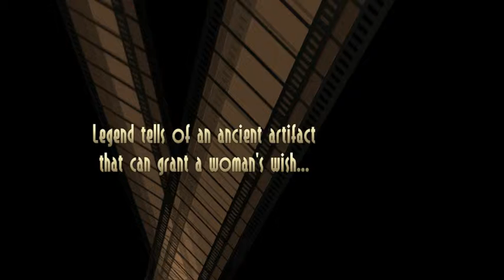Let's Do A Let's Play: SkullGirls 2 Encore Parasoul Story